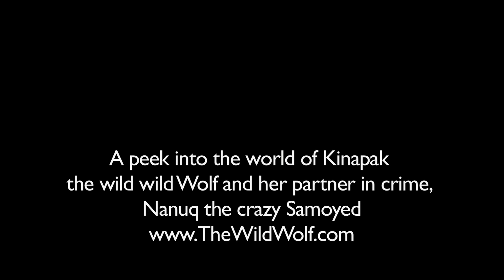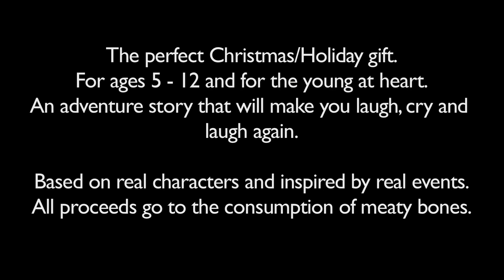Wolf, Samoyed and the birth of their pups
Trailer to, 'The Adventures of the Wild Wild Wolf' book and movie.